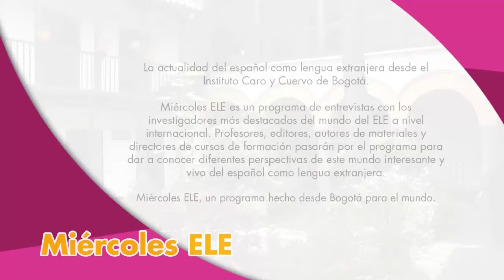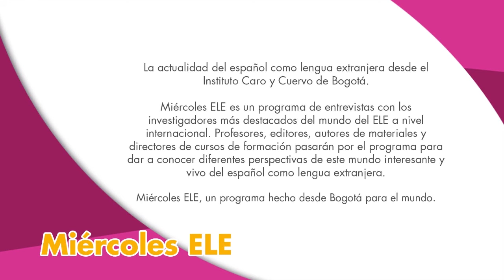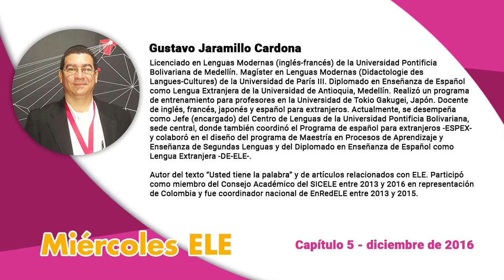Miércoles ELE/2 Capítulo 5 - diciembre de 2016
Invitado:
Gustavo Jaramillo Cardona
Licenciado en Lenguas Modernas (inglés-francés) de la Universidad Pontificia Bolivariana de Medellín. Magíster en Lenguas Modernas (Didactologie des Langues-Cultures) de la Universidad de París III. Diplomado en Enseñanza de Español como Lengua Extranjera de la Universidad de Antioquia, Medellín. Realizó un programa de entrenamiento para profesores en la Universidad de Tokio Gakugei, Japón. Docente de inglés, francés, japonés y español para extranjeros. Actualmente, se desempeña como Jefe (encargado) del Centro de Lenguas de la Universidad Pontificia Bolivariana, sede central, donde también coordinó el Programa de español para extranjeros -ESPEX- y colaboró en el diseño del programa de Maestría en Procesos de Aprendizaje y Enseñanza de Segundas Lenguas y del Diplomado en Enseñanza de Español como Lengua Extranjera -DE-ELE-.

Autor del texto “Usted tiene la palabra” y de artículos relacionados con ELE. Participó como miembro del Consejo Académico del SICELE entre 2013 y 2016 en representación de Colombia y fue coordinador nacional de EnRedELE entre 2013 y 2015.